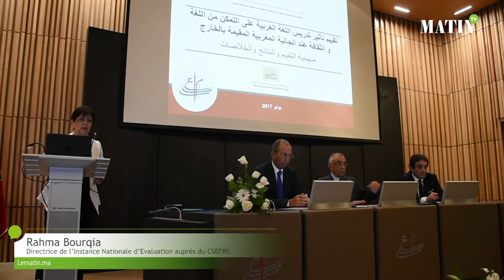Enseignement de la langue arabe : Quel impact sur la communauté d'origine marocaine à l'étranger ?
Quel impact a l’enseignement de la langue arabe et de la culture d’origine sur la maîtrise de la langue et sur la culture des Marocains résidant à l’étranger ? Telle est la question à laquelle a tenté de répondre la Fondation Hassan II pour les Marocains résidant à l’étranger, qui se charge de l'enseignement de la langue arabe et de la culture d'origine aux MRE, depuis 1991. Pour évaluer l’impact et la portée de son programme, la Fondation a fait appel à l’Instance nationale d’évaluation relevant du Conseil supérieur de l’éducation, de la formation et de la recherche scientifique (CSEFRS). Le point.